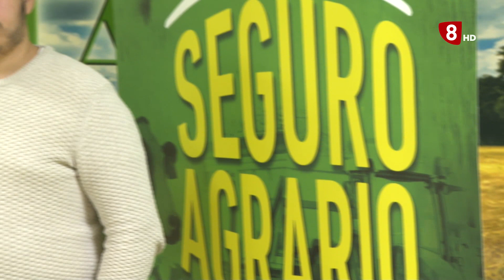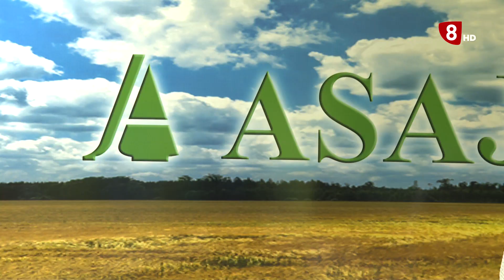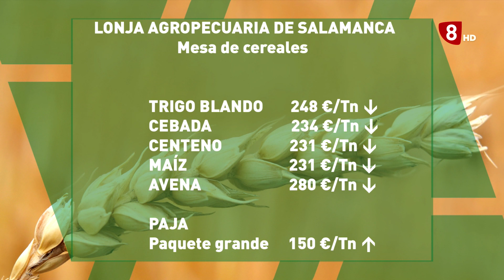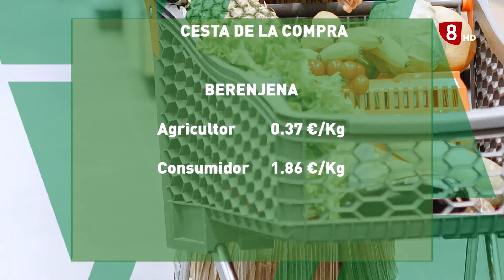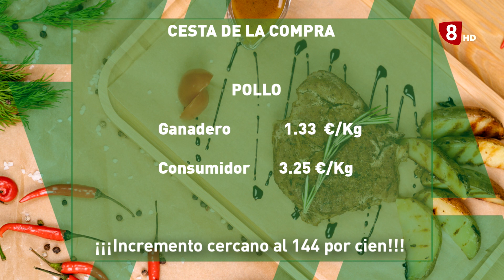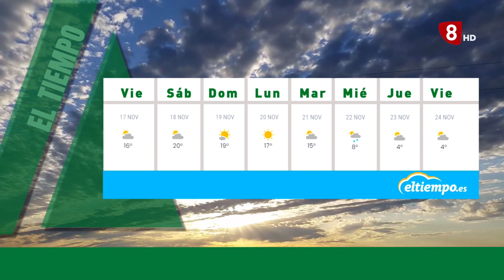CAMPO ABULENSE 16-11-2023